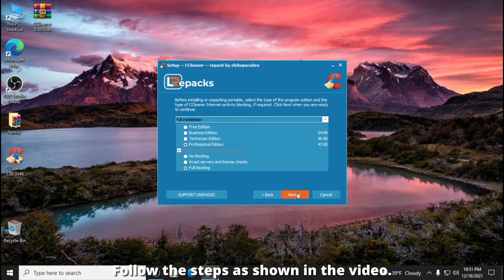CCleaner Version 5.88.9346 | Update Version | Simple Installation | Life Time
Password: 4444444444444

Award-winning PC Optimization
Trusted by millions and critically acclaimed, there’s a reason why CCleaner is the world’s favorite PC optimization tool! Easy to use, one click cleaning so beginners can optimize their computers in seconds. Plus, it's packed with advanced features for power users.

Faster Computer
Is your computer running slow? As it gets older it collects unused files, settings, and out-of-date software drivers which can make it slower and slower. CCleaner cleans up these files and updates software drivers, making your PC faster.

Safer Browsing
Advertisers and websites track your behavior online with cookies that stay on your computer. CCleaner erases your browser search history and cookies so any internet browsing you do stays confidential and your identity remains anonymous.